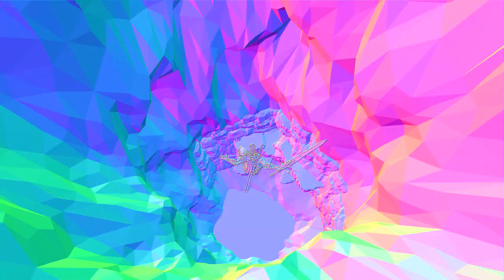SEKIRO- Top 10 useless FACTS that will waste your time...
And by TOP I mean as useless as each other one and by TEN I mean 11.

-𝗧𝗶𝗺𝗲 𝗖𝗼𝗱𝗲𝘀 𝗳𝗼𝗿 𝘁𝗶𝗺𝗲 𝘁𝗿𝗮𝘃𝗲𝗹𝗲𝗿𝘀-
0:19- ONE- crickets n' chill + sickoman
1:35- TWO- Ape Data / Monkey lores
2:29- THREE- Ignoring the  message in the well
3:05- FOUR- Gongman can't even into kills
4:05- FIVE- Open the door please...
4:40- SIX- How I learnt to stop worrying and love the thunderball
6:14- SEVEN- The legend of the 3 gunmen
7:09- SEVEN AGAIN (I can't count it seems)- Placeholder models
7:38- EIGHT- Whats at the bottom of the Abyss?
8:26- NINE- Guide to Stomping Damage & how it scales + nope rope
9:00- TEN- Killing all the guards with no sword
10:12- CONCLUSION- What happens when you pick up the letter in endgame

FF9 OST- One Problem Solved / Fossil Roo
MP1 OST -Jungle Adventure
🧙 ᵒʰ ʰᵉˡˡᵒ